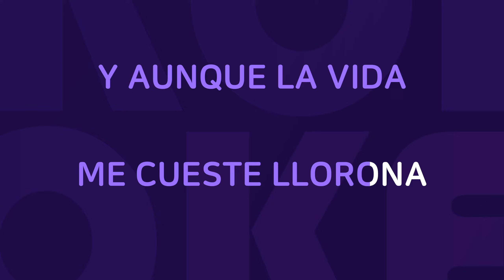La Llorona : Originally Performed By Alberto Vazquez Karaoke Verison